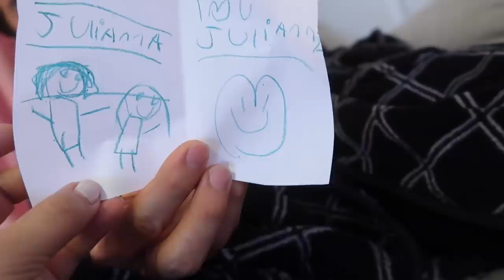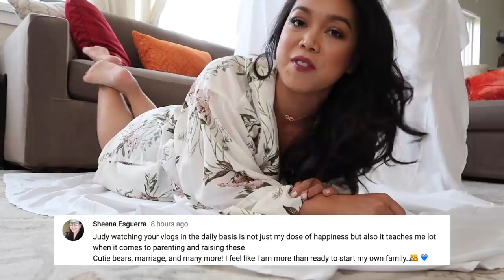Daddy broke his collar bone - ItsJudysLife Vlogs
Where you can find Shyla...

Judy's Links

Benji's Links

Vlog Camera We Use:

Blendtec Blender